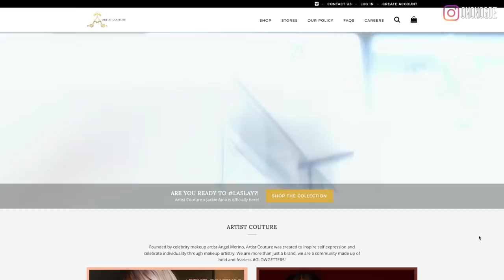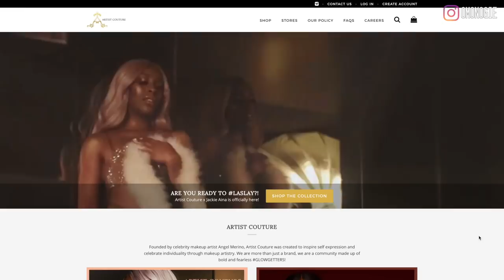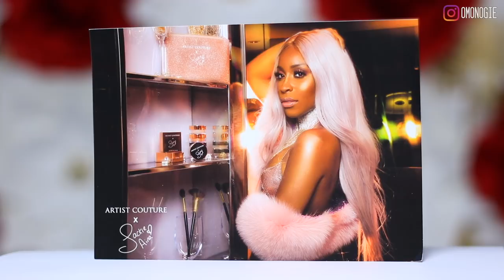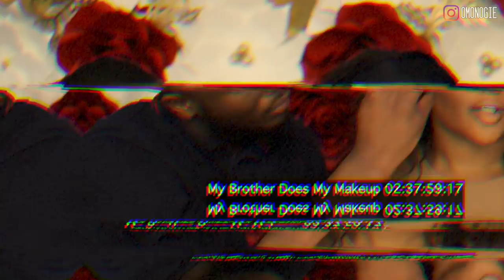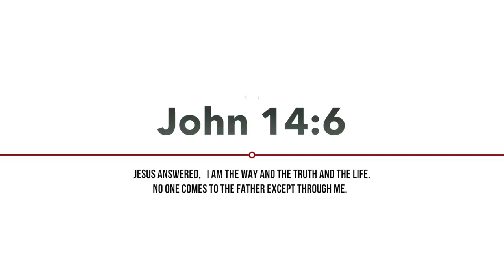Artist Couture x Jackie Aina La Peach La Bronze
Vero: Youkeyy

Hi loves!  It feels so good to be back!  This is the start of a new series I will be doing on my channel (it’s technically not new because I have always done first impressions/try outs and makeup reviews but this time we just have an official name for these types of videos).  In this video I tried out the Artist Couture and Jackie Aina collaboration which includes the infamous La Bronze highlighter and the new La Peach highlighter.  La Bronze is a beautiful rose gold highlighter that was created to compliment deeper skin tones and it has now been re-released with the emergence of La Peach, which is a beautiful highlighter that works well with all skin tones yet keeps the rose gold flame burning.  Artist Couture is a company that was founded by celebrity MUA and beauty guru, Angel Merino (also known as Mac_Daddyy or Mac Daddyy).  I hope you find this informative and/or entertaining as you see my initial reactions while trying out these highlighters for the first time.  Be sure to watch in 1080p HD and enjoy!

Equipment Used for My Videos:
My Camera
My Lighting
My Lens
My Tripod
My Microphone
My Microphone Accessories

Most of these products can be found on my Amazon